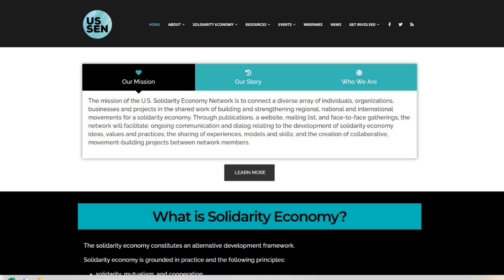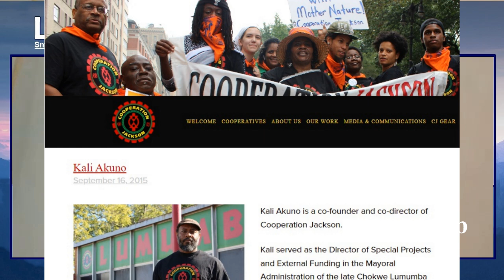Decolonizing Your Mind While Becoming Aware of Intersectionality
Decolonizing Your Mind While Becoming Aware of Intersectionality.  Green Party Leader, David Cobb, discusses a whole range of issues including the Green Party's viability and when he began to understand intersectionality.

Is the Green Party a viable option? Sharon Kyle and Dick Price of the LA Progressive interviewed David Cobb of the Green Party to get his take.  In our discussion, David talks about the Decolonizing Economics Summit and how his lived experience has shaped and reshaped his view, for instance, moving from an insistence on issues of class conflict to understanding that issues of racial solidarity need to be centered as well.